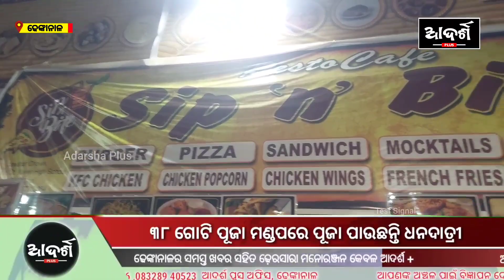ରାଜ୍ୟ ବାହାରୁ ଅନେକ ଶ୍ରଦ୍ଧାଳୁ, ପଲ୍ଲୀଶ୍ରୀ ଆହାରରେ ଜମୁଛି ଭିଡ଼